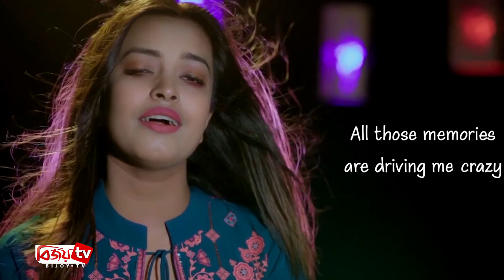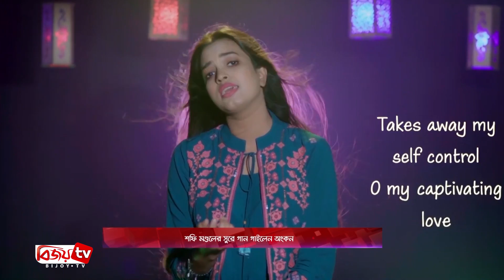শফি মণ্ডলের সুরে গান গাইলেন অংকন । Bijoy TV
‘ক্যান জাগাইয়া গেলারে বন্ধু ঘুমাইছিলাম আমি/আমারও মুখের পরে তোর আঁকনখানি / আমায় দিশেহারা করে রে /ও আমার পরাণ বন্ধু রে / আমায় দিশেহারা করে রে/ও আমার রসিক বন্ধু রে।’ এই গানে সুর বসিয়েছেন বাউল শিল্পী শফি মণ্ডল। নতুন খবর হল, ‘ক্যান জাগাইয়া গেলারে বন্ধু’ শিরোনামের এই গানে কণ্ঠ দিয়েছেন রিয়্যালিটি শো থেকে উঠে আসা সংগীতশিল্পী অংকন।